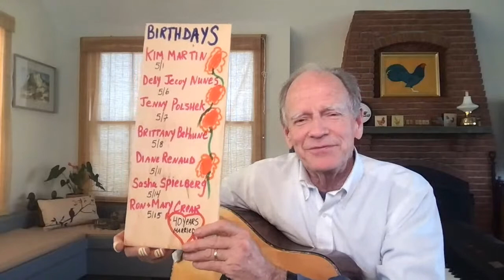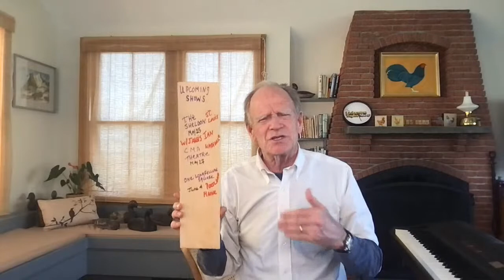The Livingston Taylor Show - 5.10.2022